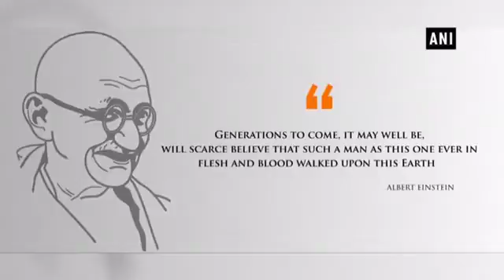ರಾಷ್ಟ್ರಪಿತ ಗಾಂಧೀಜಿಯವರ 150 ನೇ ಜಯಂತಿಗೆ 150 ದೇಶಗಳ ನಮನ